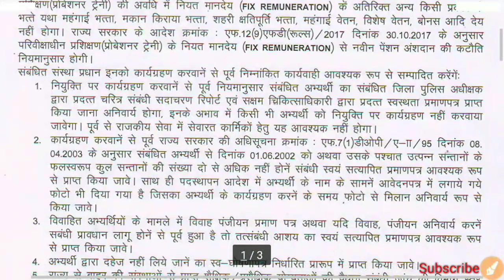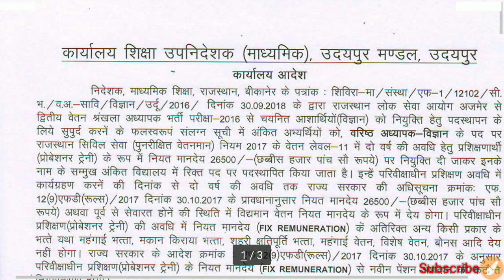RPSC ने जारी किया एक प्रेस नोट// Big Update// Check here..✍️🔥🔥